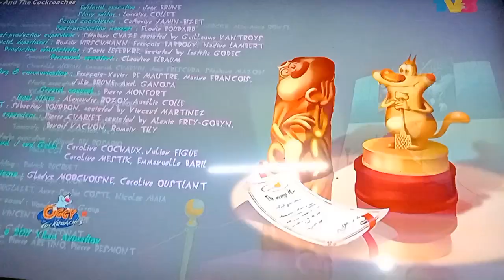Oggy And The Cockroaches TV3 Outro